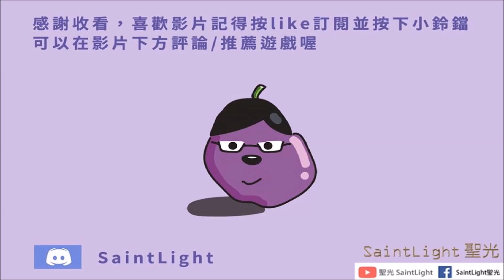Last Day on Earth: Survival地球末日生存：DC大坑洞教學EP4-紅森林技巧教學